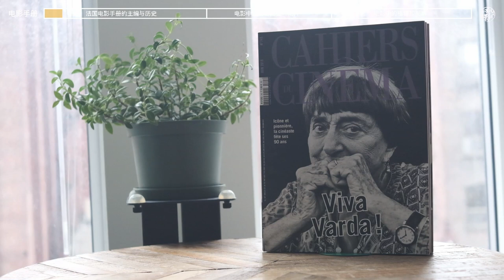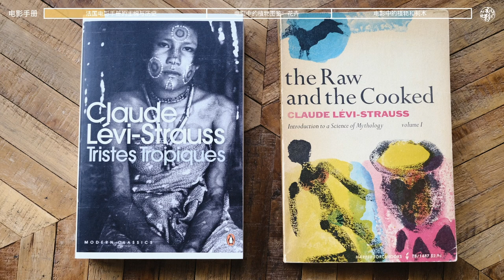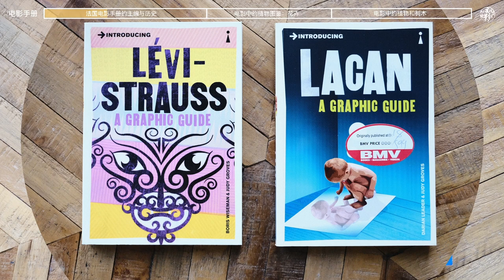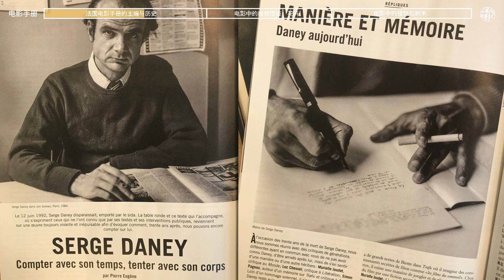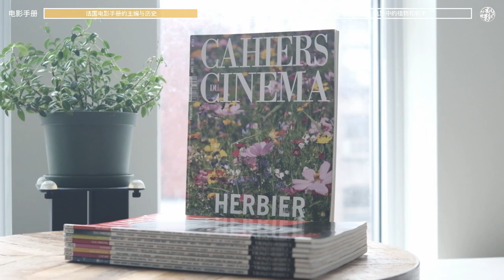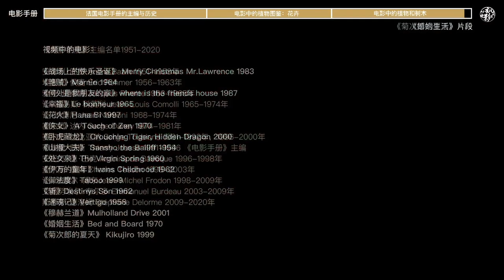法国《电影手册》花卉植物特辑｜十部电影迎接春天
本期梳理介绍了 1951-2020 年法国《电影手册》的发展历史，以及历届主编和他们执掌手册的理念。第二部分是2019年4月刊《电影手册》花卉植物树木特辑中的15部电影中，花卉植物树木的介绍。大部分是手册编辑撰写的内容进行翻译和补充。具体影单如下：

《战场上的快乐圣诞》
《艳贼》
《何处是我朋友的家》
《幸福》
《花火》
《侠女》
《卧虎藏龙》
《山椒大夫》
《处女泉》
《伊万的童年》
《御法度》
《斩》
《迷魂记》
《穆赫兰道》
《婚姻生活》
《菊次郎的夏天》

蓝光碟收藏｜雅克·塔蒂 TATI｜景观社会里的小人物｜视听的愉悦与观看的自由

蓝光碟推荐｜唯一一张收录了杨德昌导演评论音轨的碟片《一一》A One and a Two

更多北美新片测评：

电影细读｜是枝裕和《掮客/婴儿转运站/Broker》 由电影的文本展开谈谈：大写的母亲，小写的身体。

电影细读｜《犬之力/犬山記》对白分析｜关于男子气概的讨论｜简·坎皮恩冲奥作品

《驾驶我的车/在车上/Drive My Car》看完这部电影，你会有那么一点点不一样

黑胶唱片收藏｜坂本龙一｜战场上的快乐圣诞 Merry Christmas Mr. Lawrence‎ OST 原声大碟